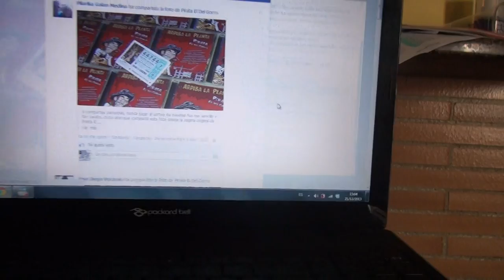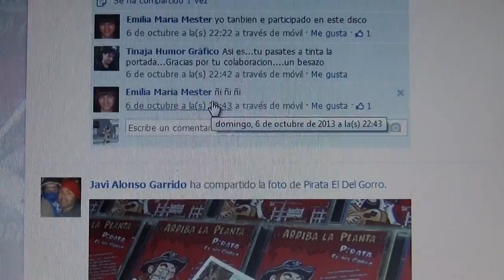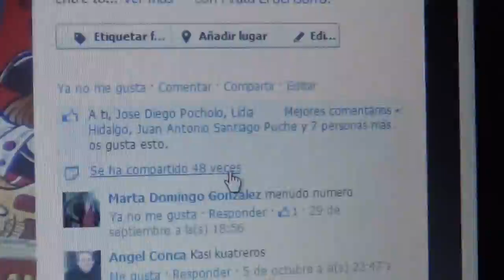48 personas jugamos al 44744 en el sorteo de navidad .,.... arriba la planta .,....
al final el numero 44744 que es elque colgue para que jugarais, se ha compartido 48 veces, con lo ke kiere decir que en caso de ser agraciados se repartira entre los 48 ke compartieron, y los que no aparecen en mi lista, son ellos kienes tienen de demostrar ke ellos compartieron el enlace .,. , sin mas ke decir , salut y arriba la planta .,.